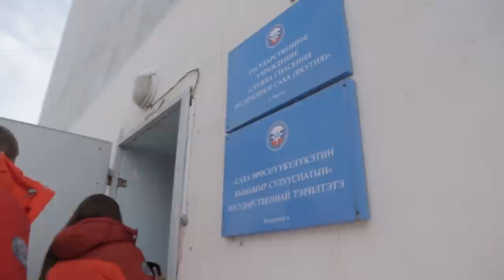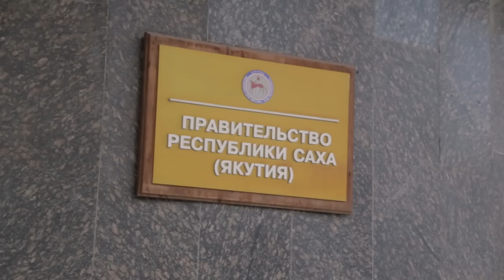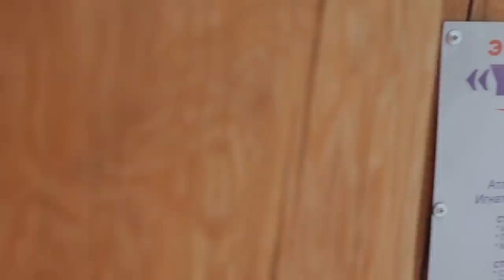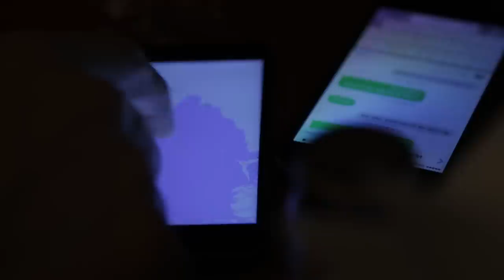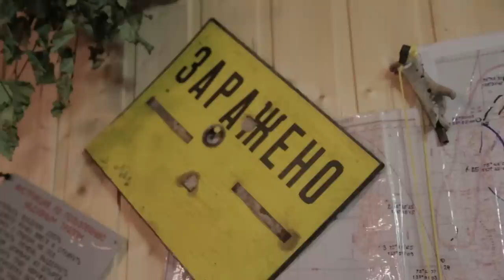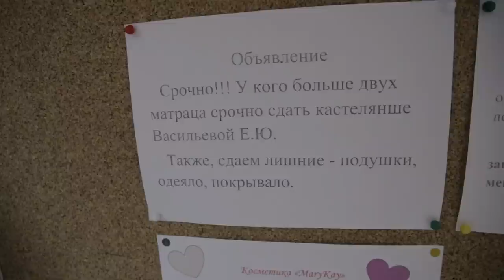Якутия, Якутск, Колымская трасса. Часть 5 Путешествие на Toyota Land Cruiser "Полюс холода" .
В феврале 2016 года из Иркутска стартовала Арктическая экспедиция на Toyota Land Cruiser  "Полюс холода", организованная Богданом и Владленой Булычёвыми.
Наша экспедиция проехала по зимникам Сибири и Дальнего востока, по льду Байкала и моря Лаптевых в северный Арктический порт Тикси, через Полюса холода (Оймякон и Верхоянск), которые находятся в красивой, но очень холодной Якутии.

Это путешествие уже не просто поездка друзей, а настоящая командная работа и проверка людей, машин и характеров!